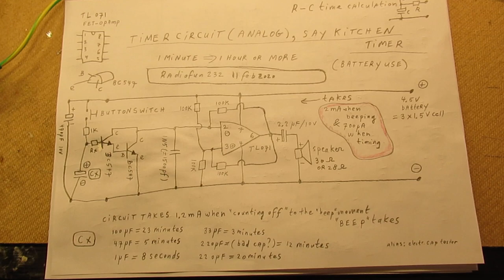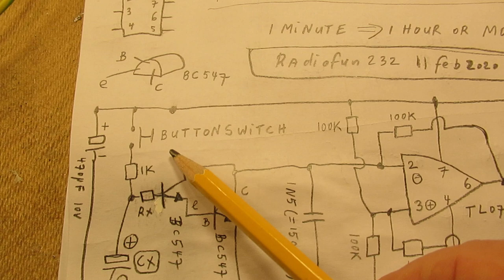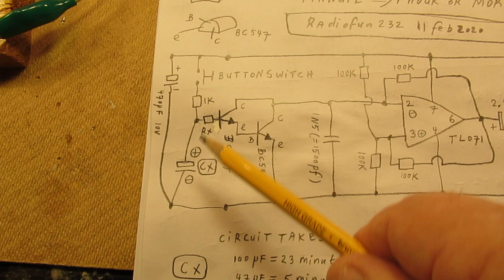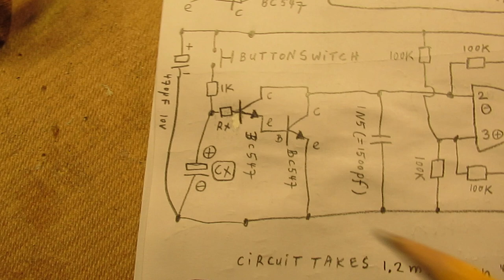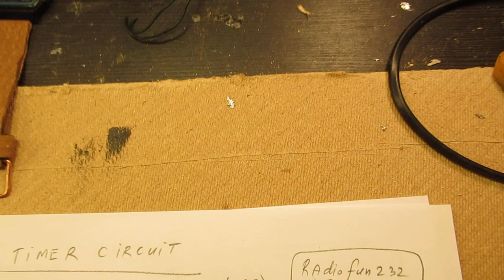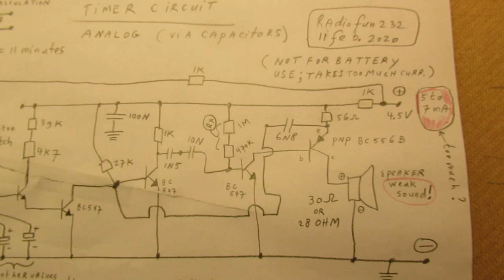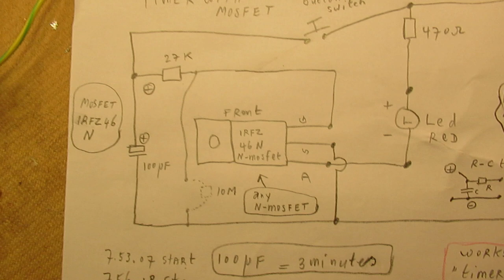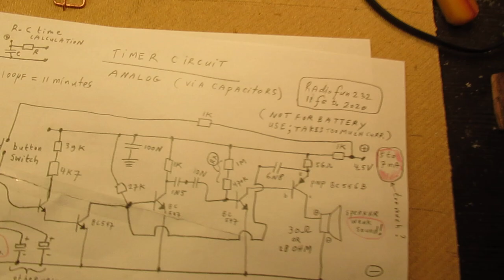3 timer circuits where the RC principle is used (schematics & demo) + electrolyt cap tester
Corrections: on 3.37 in the video I say that the batteries each have 0,5 V but of course that is 1.5 Volt, together 4.5 Volt. And during “timing” of the TL 071 Circuit the current is only 800 Micro Ampère.

Three timer circuits where the R-C principle is used. Best circuit is the one with the TL 071 FET Opamp (lowest battery consumption & best timing, given the capacitor values).
Also usable as electrolytic capacitor tester up to (say) 1500 uF. Press the “charge” button for 4 seconds. Of course for reliable timing: use a “reset” button switch that shortcuts the the timer capacitor completely for say 2-4 seconds before it is charged for (say) 4 seconds.

Principle: an electrolytic capacitor “dumps” (after it is charged for say 2 or 4 seconds via a 1 K resistor)  its positive charge into the base of a NPN transistor or a NPN Darlington (or N-MOSFET).

As long as the base of the NPN transistor or NPN Darlington or N-MOSFET is “positive” the transistor (or Darlington or N-MOSFET) “shortcuts” the frequency dependent capacitor of (here) a 2000 Hertz oscillator (the TL 071 circuit). It is clamped to ground. In the other case (the 5 transitor circuit, video) it “clamps” the first oscillation transistor of the A stabile Muvib to ground, making it uneffective.

After X minutes the NPN transistor (or NPN Darlington or N-MOSFET) has no longer enough positive charge on its  base, and the connection between Collector and Emitter or Drain-Source “opens up”.

That means that the capacitor in the oscillator is no longer shortcut and the circuit starts to oscillate, giving a audible beep (on say 2000 Hz with the TL071).

Time depends on the value of the electrolytic capacitor and the series resistor to the base (here Rx= 1K). A too high value of Rx can make the circuit unstabile, that is why I used here 1K. You can go to 10K. More info in the video. Rule of thumb values for healthy electrolytics in the TL071 Opamp circuit: 1000 uF=50 minutes and 100 uF = 23 minutes.

Important: when the electrolytic capacitor is “leaky” (has a too low DC Ohms resistance) the circuit can/will “hang” and nothing happens after X minutes. And you can wait many hours while nothing happens.

So the circuit is also usable as an electrolytic capacitor tester; you can surely discriminate “bad” and “good” electrolytics. Though you must be somewhat patient and need some time…..(😊 )

Bad electrolytics: a far too short time compared to the uF value printed on the capacitor (do some comparative tests with other healthy or recently bought electrolytics of the same value). Bad is also:  a far too long time and/or when nothing happens after X time (=the oscillator does not start).

Important: the circuit must stay free of moisture, because otherwise “creep=stray currents” can bring the capacitive properties of the timing capacitors down (=uncertain times). When you mount a resistor parallel to the electrolytic capacitor the time also goes substantially down. I tested e.g. a 30 Mega Ohm resistor (30 million Ohm) parallel to the electrolytics and even that extremely high resistor brought the time substantially down to (say) half or 1/3 of the time without that resistor. Had not expected that, but anyway.

I also found that people probably republish my circuits under phantasy names and/or with phantasy properties. Sometimes they want to find gold with them. I take distance from all these fake claims; I cannot help that it happens, sorry. Upload 11 februari 2020.

Nb: the Rx on 9.18 in the video (regarding the 5 transistor circuit) is not the earlier Rx in the earlier the TL 071 circuit. Of course for everyone knowning something about  electronics this is clear.